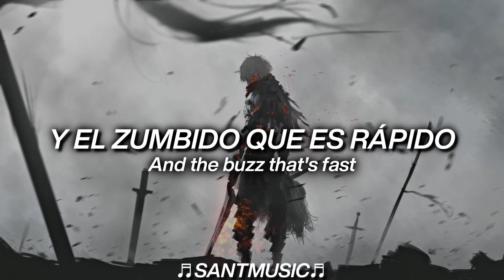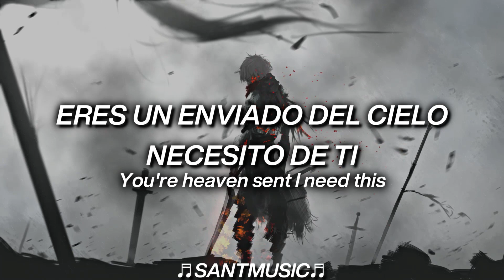Layto - Save urself (Runaway) // Subtitulada al Español + Lyrics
Layto - "save urself (runaway)"
Enlace al video de la canción original:

Lyrics:
Lipstick stain on the side of my neck
Bullet to the brain but she gimme good head
Hard to feel alive when you're 6 feet dead
Whisky tongue and the buzz that's fast
Live fast die-hard bottom of the glass
Salt my wounds with the scars from the past
My demons, my demons are calling
I'm falling, I'm falling, I'm falling

Way down
I'll probably rest in pieces
Hell bound
You're heaven sent I need this
Runaway Runaway
Fucking save yourself
Runaway Runaway
Fucking save yourself

I don't take drugs ya the drugs take me
Sweating through the sheets dark nights like these
Fucking turn me to a beast but I hide my teeth
Heart beats loud, love ran cold
Flame burnt out, but I still see smoke
Little Jekyll, little Hyde one body two souls
Took you for a ride on a one-way road

Way down
Hell bound
Runaway - Runaway
Fucking save yourself
Runaway - Runaway
Fucking save yourself

Way down
Hell bound

Runaway Runaway Runaway
Runaway Runaway Runaway
Letra:
Una mancha de pintalabios en un lado de mi cuello
Una bala en el cerebro pero ella me dio una buena cabeza
Es difícil sentirse vivo cuando estás 6 pies muerto
La lengua de whisky y el zumbido que es rápido
Vive rápido muere duro fondo del vaso
Sal de mis heridas con las cicatrices del pasado
Mis demonios, mis demonios me llaman
Estoy cayendo, estoy cayendo, estoy cayendo

Muy abajo
Probablemente descansaré en pedazos
Al infierno
Eres un enviado del cielo Necesito de ti
Huye, huye
Sálvate a ti mismo
Huye, huye

No tomo drogas ya que las drogas me toman a mi
Sudando a través de las sábanas noches oscuras como estas
Me convierto en una bestia pero escondo mis dientes
El corazón late fuerte, el amor se enfrió
La llama se quemó, pero todavía veo humo
Pequeño Jekyll, pequeño Hyde un cuerpo dos almas
Te llevé a dar un paseo en una carretera de un solo sentido

Muy abajo
Al infierno
Huye - Huye
Y me voy de aquí

Muy abajo
Al infierno

Huye Huye Huye Huye
Huye, huye, huye